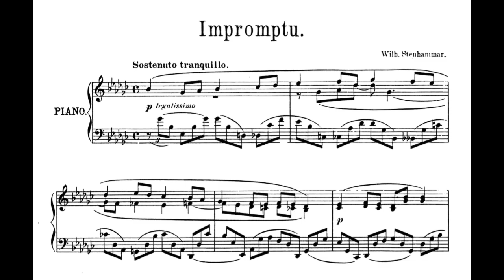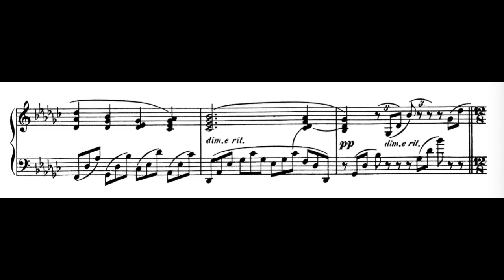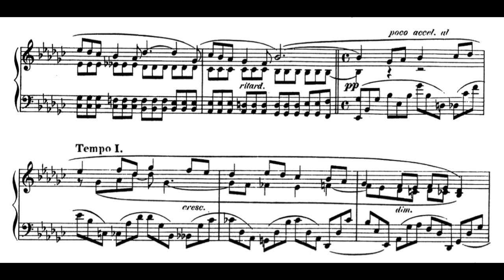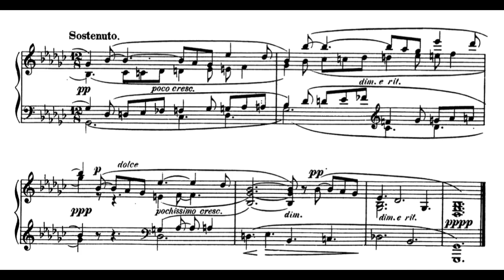Stenhammar - Impromptu [Score video]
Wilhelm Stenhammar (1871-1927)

The Impromptu in G-flat major was written on a single day May 7th, 1892 and it was published by Gehrmans Musikförlag in 1898. It provides the full characteristic sound of Stenhammar's romantic style.

Ilona Saura, piano